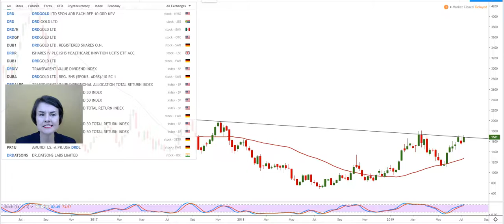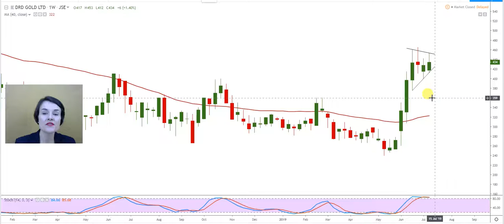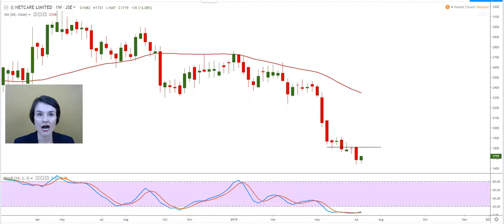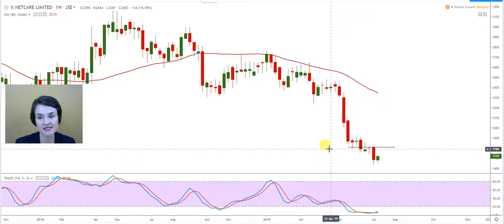Talking Technical Pre recording 11 July 2019 Part 1 Gold